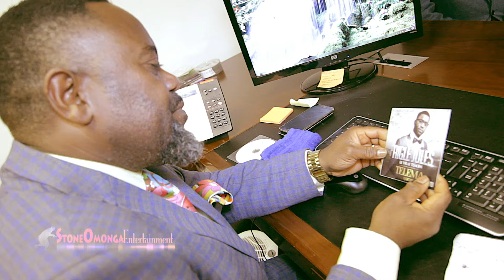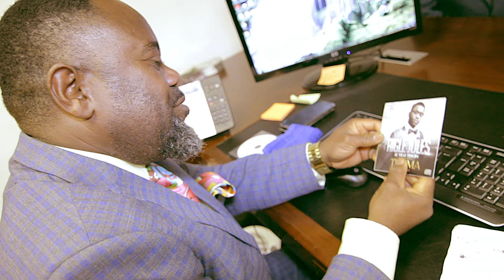Aigle Jules-Exclusivité de la remise du CD Telema au Pasteur Nkosi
This video is about Aigle Jules-Exclusivité de la remise du CD Telema au Pasteur Nkosi
Video Production: Stone Omonga Entertainment